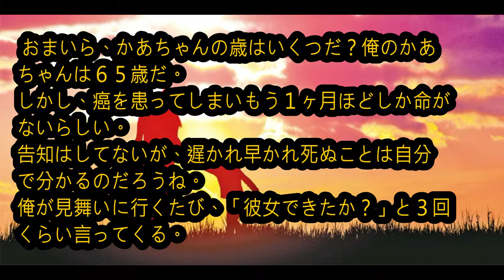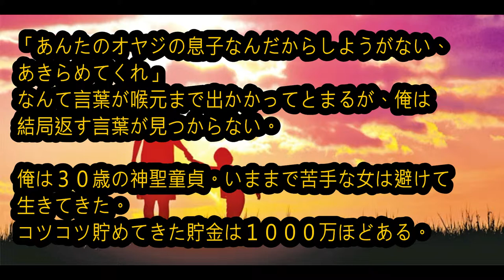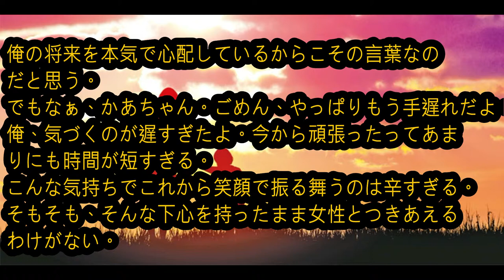◎母の言葉「彼女で来た？」泣ける話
「彼女できた？」母は俺が年をとろうが心配なんだな。

関連動画
スカッとする話 トメ｢庭に何植えたらいいと思う？｣ → ｢マンドラゴラなんていいんじゃないですかー？｣と返した結果…
【感動する話 学生時代】嫁に出会った事で救われる事になる『俺の人生の話』【馴れ初め 泣ける話】